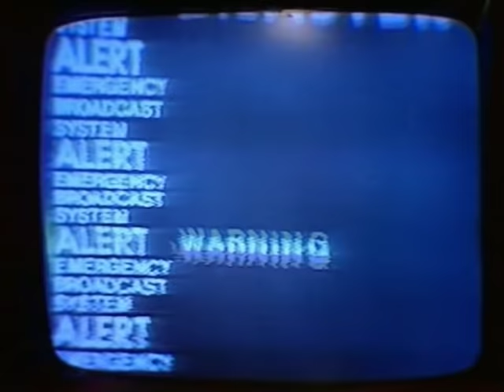Tubes - White Punks On Dope (1977 R0X M1X)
WPOD
The Tubes - White Punks On Dope
A mix of the live and studio versions of the song.
The audio is not the original audio, it's from "The Tubes - What Do You Want From Live" CD and "The Tubes" CD
I used 2 different videos to get a full version of the song (7:01 min).
The first video faded out about half way through,so I added from a different video to complete the song.
I used VirtualDub and Power Director to prepare, edit and adjust timing of the video. Sound was easily edited with Audition.
Thanx for all the comments and shares, keep them coming.